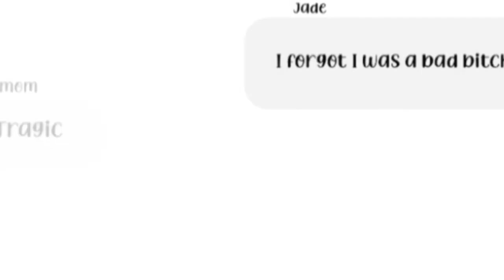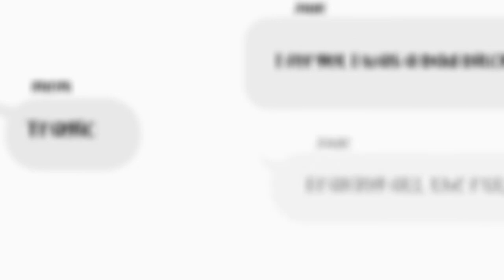||cinderella's dead gcmv|| ft 2 of my besties